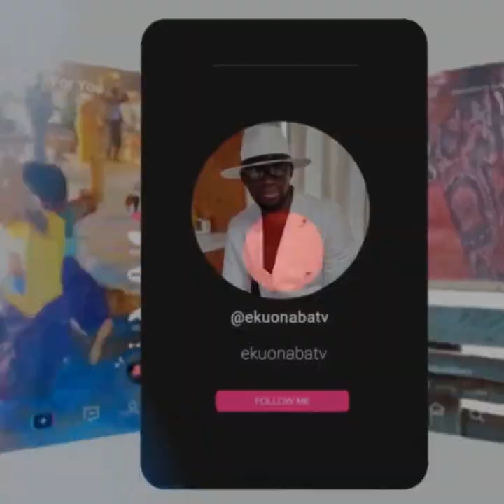bible is not a spiritual book hmm as3m oh